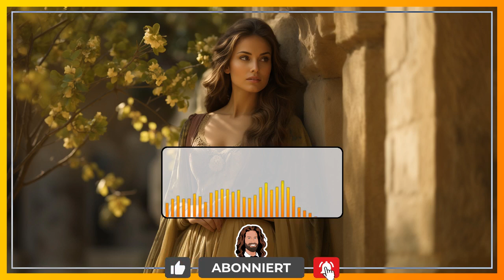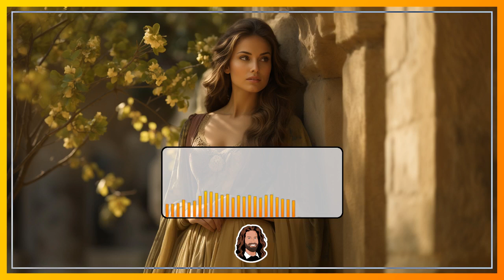Für Erwachsene: Drama Hörbuch Erzählung "Die drei Geduldproben" von Alfred Henschke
Eine junge Frau heiratet einen älteren Herren. Allerdings kann dieser nicht all ihre Bedürfnisse erfüllen. Sie sehnt sich nach einem jüngeren Mann. Sie bittet ihr Mutter um Rat. Diese hat eine Idee.